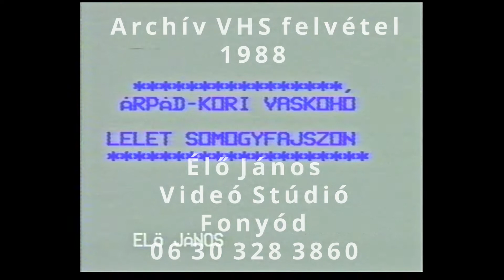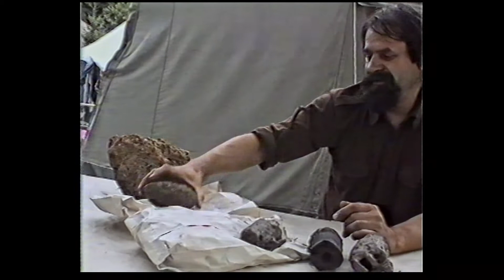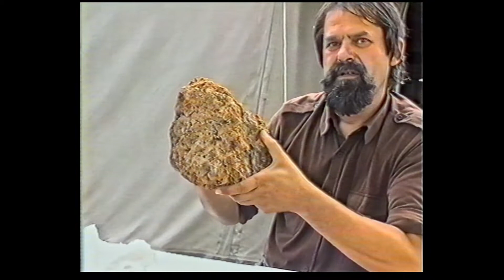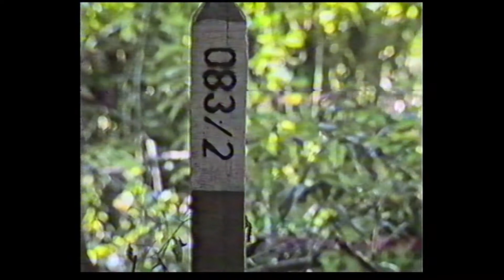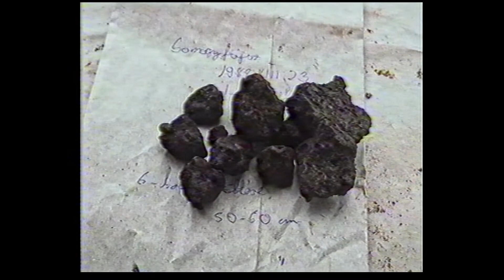Vaskohó lelet Somogyfajszon 1988/ VHS felvétel/Élő János